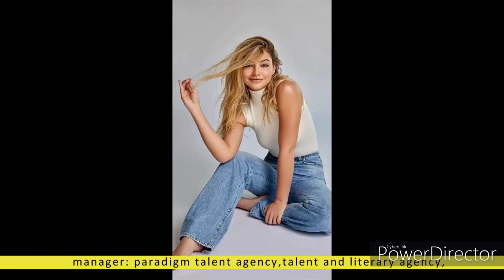lifestyle madelyn cline biografy age family and more [outer banks]